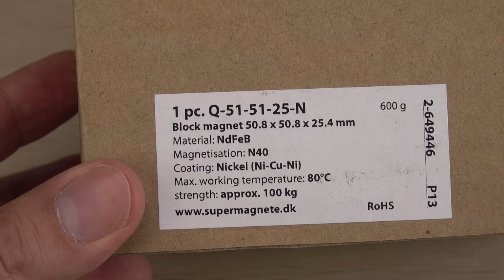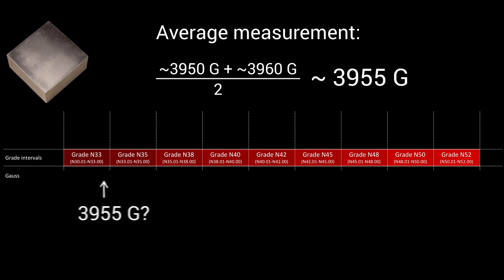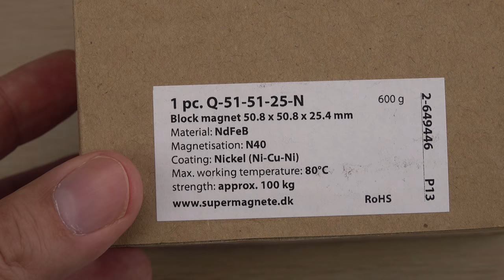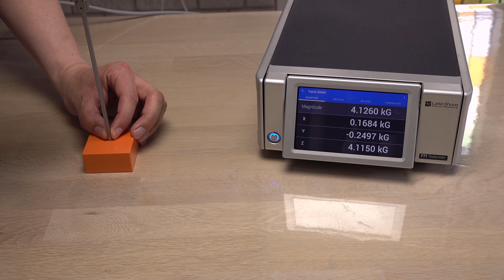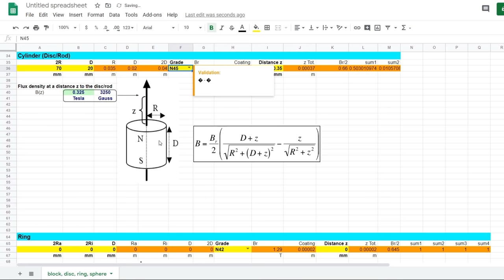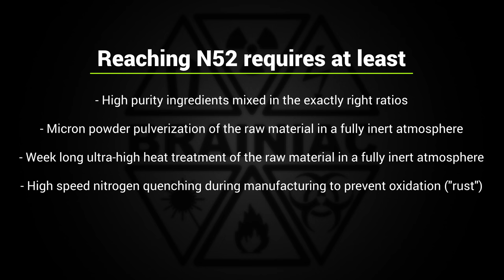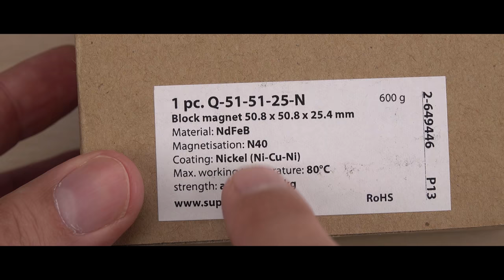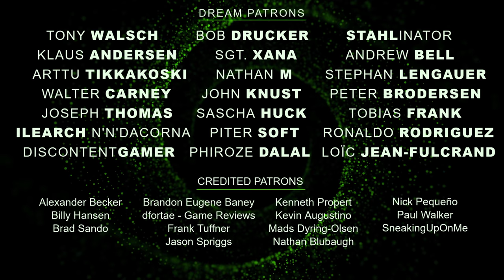Can I measure the grade of a magnet?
Is it possible to measure the grade of a magnet? Even if you 'only' have a gaussmeter?
It is interesting to know, since neodymium magnets are expensive and it would be nice to know, if you get what you pay for.
In this video I attempt to confirm the grade on some magnets before trying to determine the grade of a questionable, cheap N52 magnet.
Let's see what it takes to determine the grade of a magnet - or at least get an indication of it...

Time code: 0:01
ISRC: USUAN1100401

Time code: 0:37
ISRC: USUAN1300027

Time codes: 2:46 + 11:25
ISRC: USUAN1600018

Time code: 6:36
ISRC: USUAN1100424

Time code: 9:03
ISRC: USUAN1100290

Time code: 10:47
Mix of two tracks:
1) The Shimmering by fran_ky
ISRC: USUAN1100653